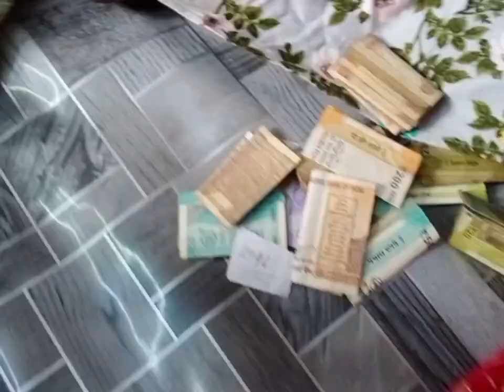Koto taka jomlo bnur bage ami sob gunlam